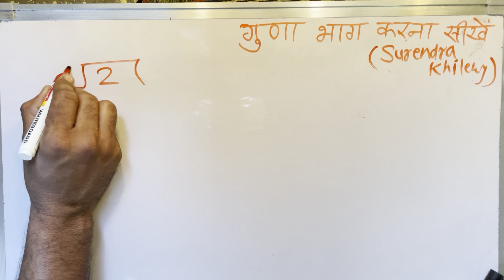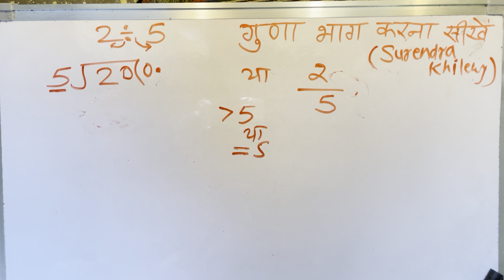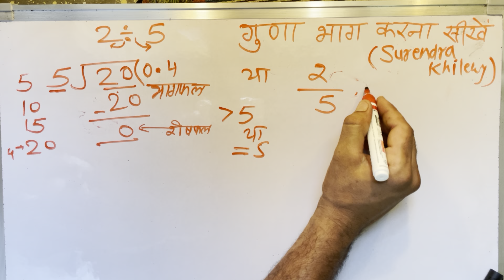2 divided by 5 | divide kaise karte hain | bhag karna sikhe (in Hindi) | Surendra Khilery